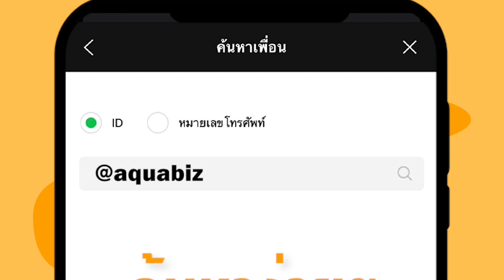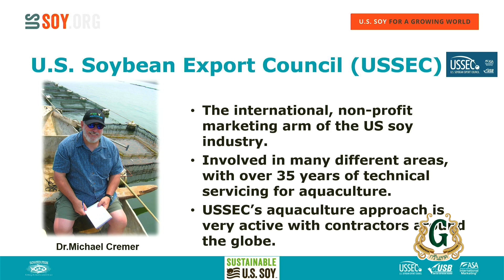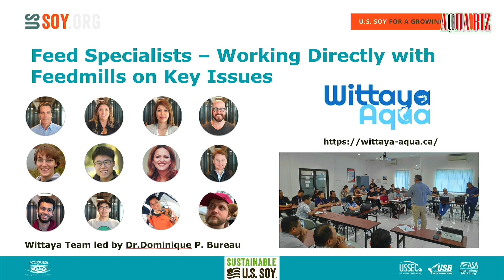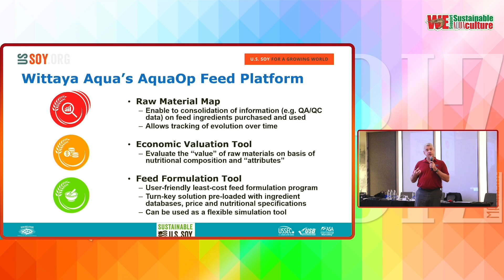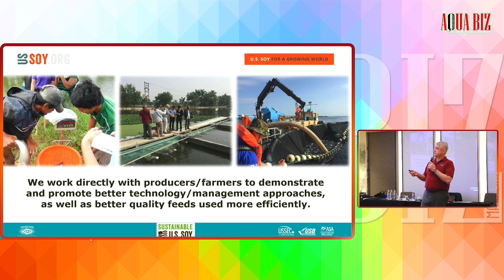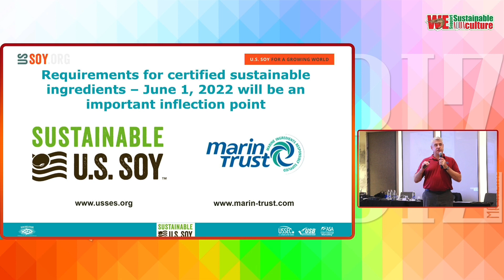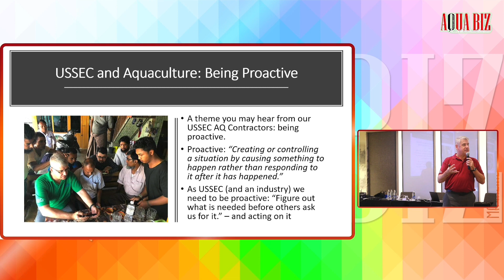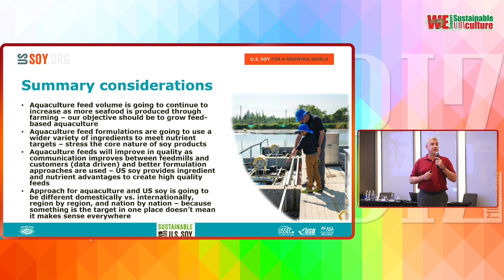AN TNTRODUCTION TO THE USSEC SOUTHEAST ASIAN AQUACULTURE PROGRAM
Lukas Manomaitis
Aquaculture Program Technical Contractor
SEA Technical Director
U.S. Soybean Export Council (USSEC)